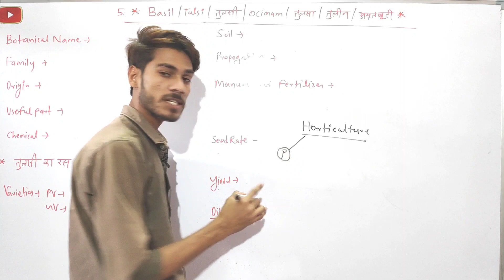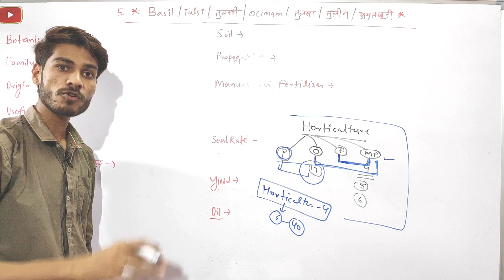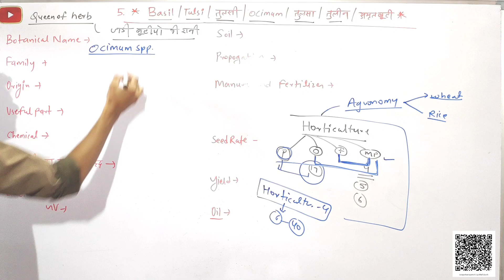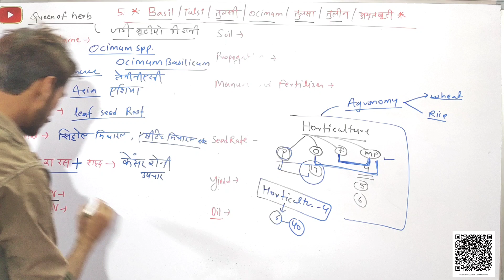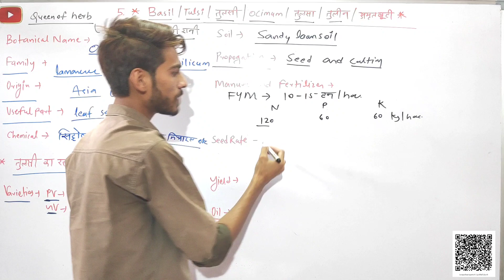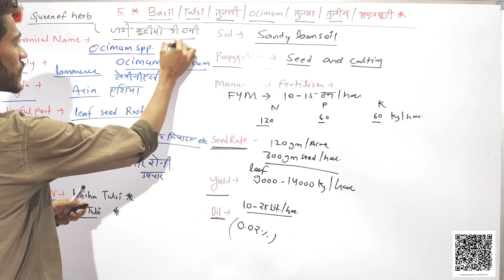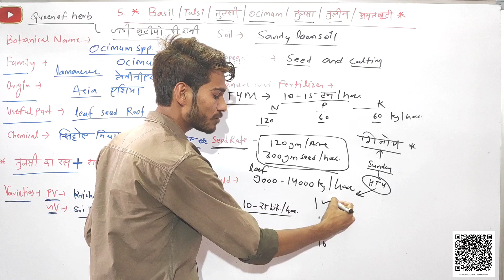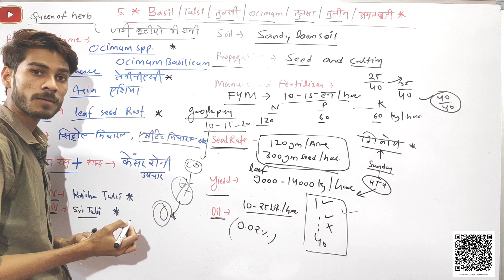Cultivation of Basil ( तुलसी की वैज्ञानिक खेती )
Cultivation of Psyllium (  तुलसी की वैज्ञानिक खेती  )

Hello दोस्तों Corona महामारी के कारण काफी ज्यादा प्रॉबलम हो रही है YouTube ads नहीं उठा पा रहा है मुझे आप लोगो के सपोर्ट की जरूरत है ताकि आपकी क्लासेज contine रहे आप लोगो से जितना हो सके सपोर्ट करे

Support me in my Journey you can donate a small amount Even Rs. 5, 10, 15, 20, will be Great help From you!

Google Pay ID :- loveprakashgome97@okhdfcbank

Scientific Cultivation of Psyllium
scientific Cultivation of Psyllium in Hindi
Scientific Cultivation of Psyllium in English

Cultivation of Medicinal Plants in Hindi
Cultivation of Medicinal Herbs in Hindi
Cultivation of Medicinal Plants in English
Cultivation of Medicinal Plants
Cultivation of Herbals

Importance of Medicinal Plants
Uses of Medicinal Plants
Uses of Medicinal Herbs
1. Pomology - fruit growing - includes the culture of all fruits and nuts. Grape cultivation, viticulture, is a specialized branch of pomology.

2. Olericulture - vegetable growing - deals with the culture of non-woody (herbaceous) plants for food.

3. Floriculture - flower growing - deals primarily with the cultivation of herbaceous flowering plants and houseplants.

4. Ornamental horticulture - covers the growth of trees and shrubs for use in landscape design, and often with the design and maintenance of gardens, parks, and recreational areas.